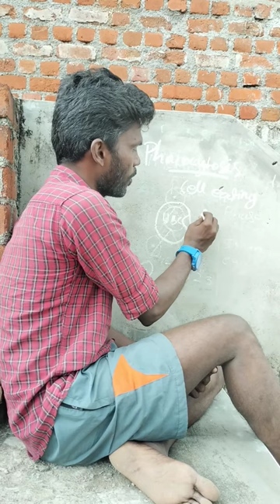Today Biology🧬phagocytosis🧬cell eating🧬